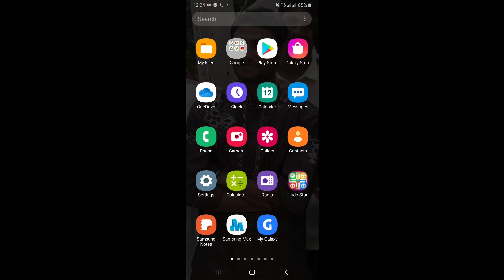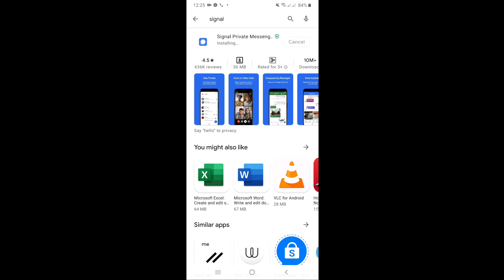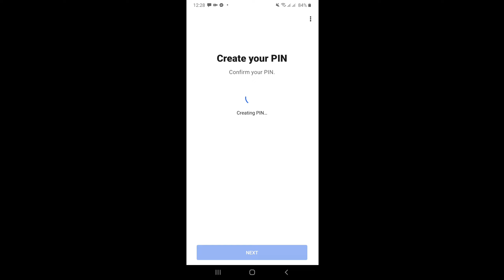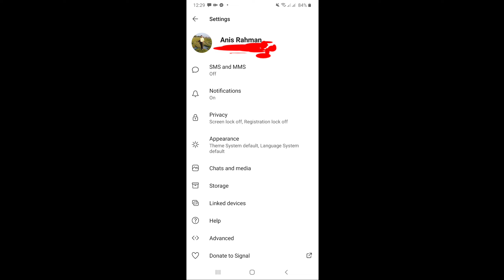Signal Private Messenger | Most Secure App| সবচেয়ে নিরাপদ যোগাযোগ মাধ্যম | Secure than WhatsApp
Signal private messenger is the most secure application nowadays... Most of the celebrity recommended to use  this apps.